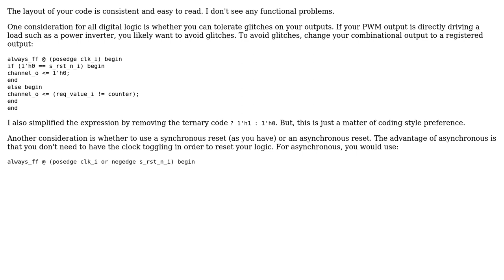Code Review: Pulse-width modulation module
With thanks & praise to God, and with thanks to the many people who have made this project possible! You are responsible for your own actions.